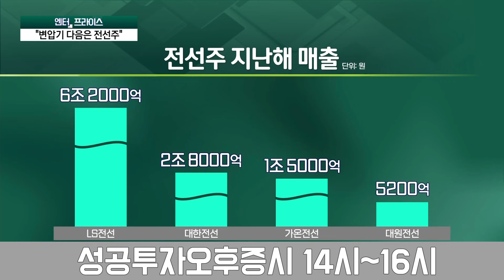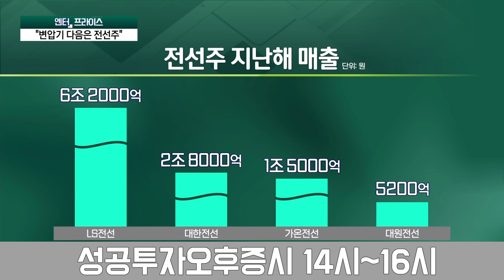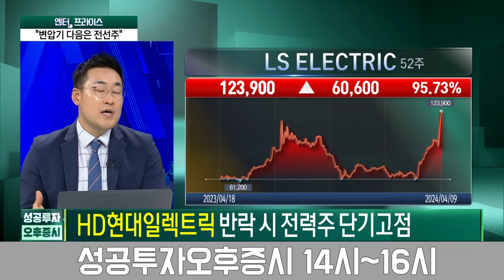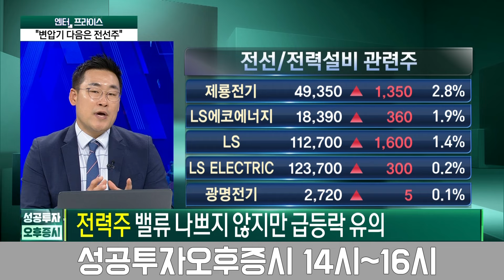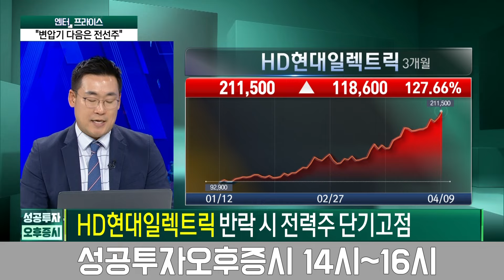변압기 다음은 전선주?전력인프라 주도 종목 찾기! / 지수희 기자 / 엔터프라이스 / 성공투자 오후증시 / 한국경제TV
● 이근형 앵커
출연자 : 정호진 기자, 지수희 기자, 조남준 유안타證 차장